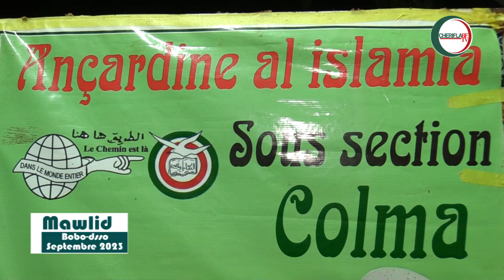MAWLID NABAWI BURKINA FASO COLMA